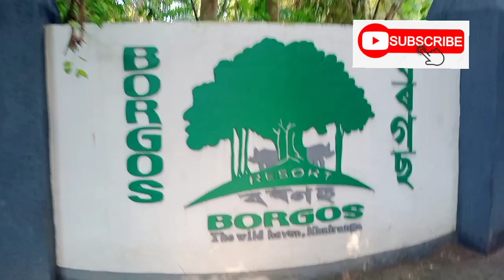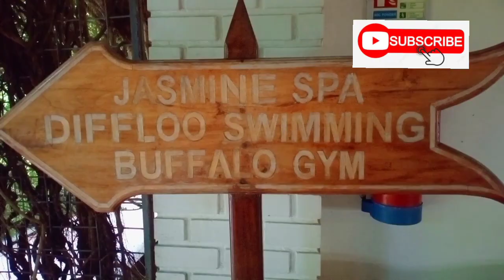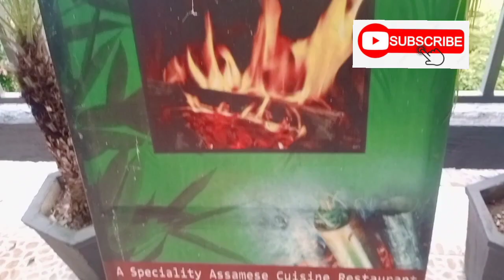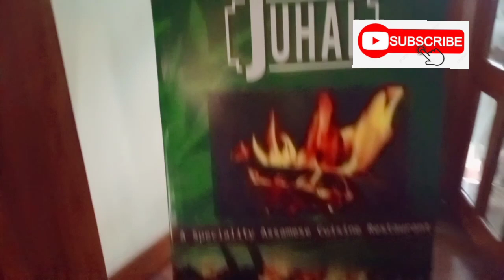Today in my favorite Borgos Resort in Kaziranga,Assam